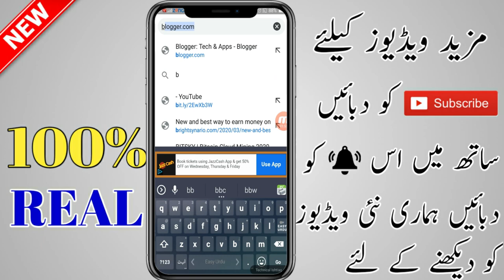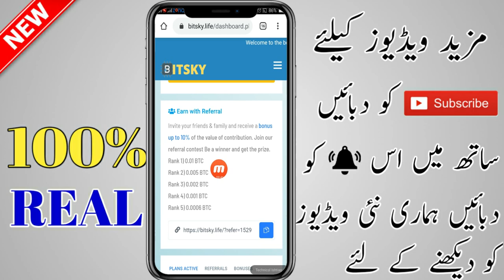How To Make Money Online Without Investment | Make Money Online Free 2020